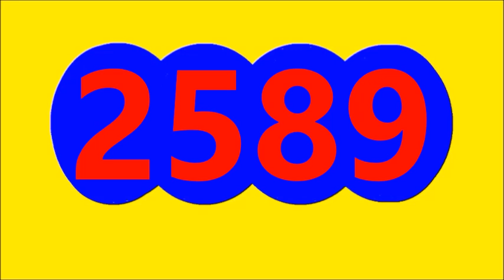RESULTADO SORTEO EL DORADO MAÑANA DE HOY MIERCOLES 27 DE JULIO DEL 2022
Resultado